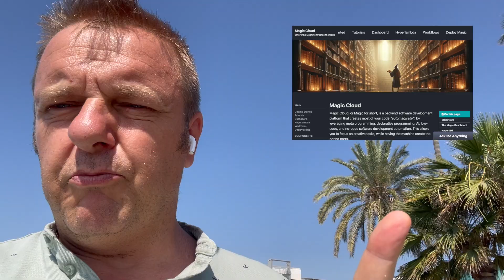Your Code is Worthless!!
You've probably spent millions of dollars creating your code. You might have had 100+ software developers working on it for decades, and having improved the codebase for years. This might have cost you millions of dollars in salary. Yet still, it's all somehow magically garbage, and barely functioning!

This is because knowledge in the wrong hands is useless, and 99.99% of all software developers have no idea how to build working software, that's easily maintained, and performs according to expectations. This is because none of these guys wants to work for you, they want to work for Google - And as they're solving your problems, they're solving them the way they think Google would want them to solve such problems, such that they can slowly over time accummulate the knowledge required to land a job at Google.

The big joke is that Google themselves have no idea of how to solve these problems either, so following Google "best practices" only results in further reducing quality of code. If you look at libs such as Google's reCAPTCHA, these monsters are downloading megabytes of useless JavaScript, that I was able to outperform 2,700 times on bandwidth consumption in a weekend - Literally!

If ChatGPT showed us anything at all, it's that code is worthless. You want a million lines of code? Cool, let me have ChatGPT spew out some junk to you. I'll come back in an hour with a million LOC. Code doesn't have value beyond the problems it is solving. And when created according to "modern software development best practices" the only result you get is 10x as verbose code, scattered with race conditions, making it literally worthless, because it's barely able to solve your problem!

I don't care what company you're working for, but if you're an enterprise software developer, you can SHIFT+DEL your entire Git server, and you'd lose **NOTHING**!